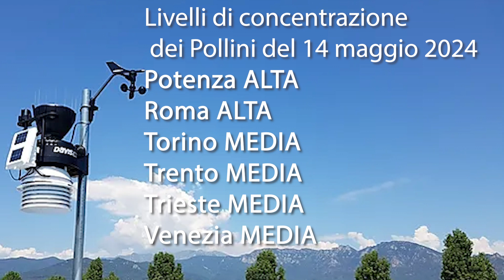14 maggio 24 Livelli di concentrazione dei pollini previsti in Italia